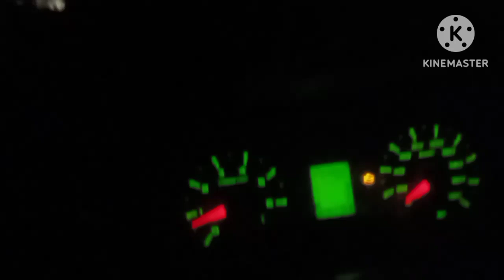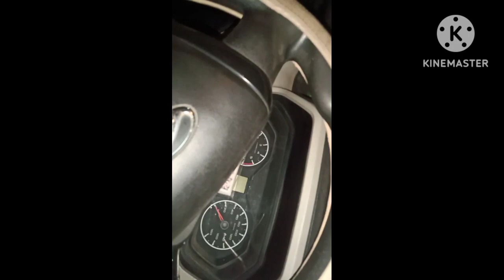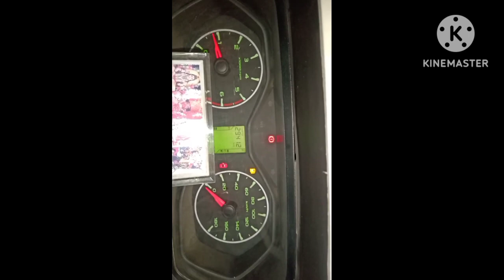How to repair and clean car catalytic converter (catcon)।। Scorpio catalytic converter repairing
How to repair and clean car catalytic converter (catcon)।। Junior Automobile Eng

Hi friends in video I have shown you car catalytic converter repairing,
problem of catalytic converter,
How to understand, catalytic converter damage,
how to remove car catalytic converter,
how to install car catalytic converter,
car check engine light